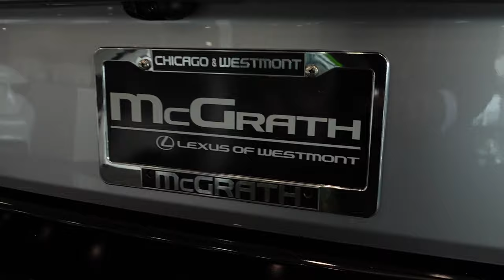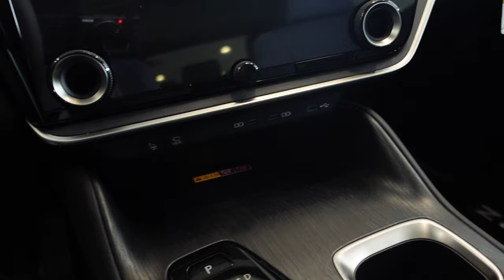2023 Lexus RZ450e Walk-around Exterior | Interior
Exterior and Interior Walk-around of the 2023 RZ450e MSRP at $63,620